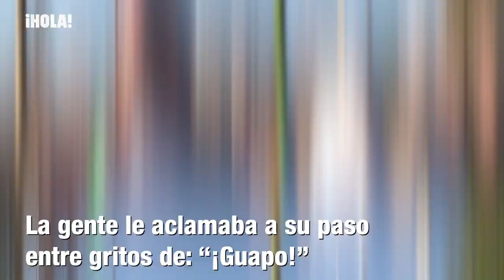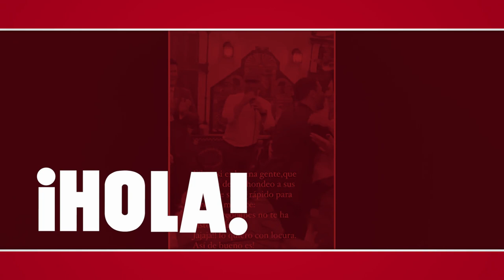El divertido baile de Miguel Ángel Silvestre y Paz Padilla en la Feria de Abril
La presencia de Miguel Ángel Silvestre ha sido una de las sorpresas de la Feria de Abril. El actor ha sido recibido como una estrella a su llegada al recinto, entre gritos de "¡guapo!" y fans pidiéndole fotos. El intérprete se lo ha pasado en grande y ha disfrutado mucho en la feria. Ha sacado a la luz su lado más flamenco e incluso se ha animado a bailar junto a Paz Padilla, con quien ha protagonizado una divertida anécdota. La presentadora, bromeando, se lanzó a los pies de Miguel Ángel en un momento de su baile... pero no esperaba su reacción. Dale al play y no te lo pierdas.